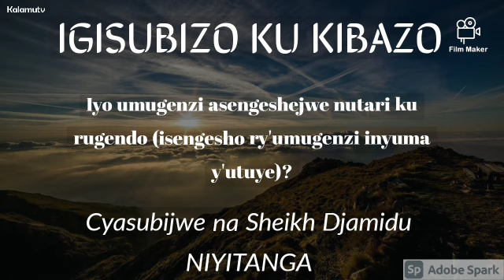Iyo umugenzi asengeshejwe nutari ku rugendo (isengesho ry'umugenzi inyuma y'utuye)? by Sh. Djamidu